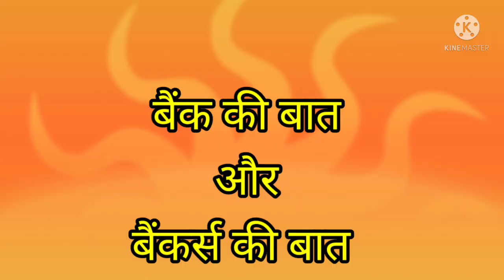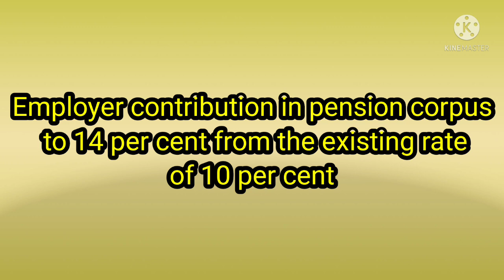Good News For Bank NPS Pension Subscribers | Congratulations,Govt approved Bank Contribution In NPS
nps in bank
bank contributions in nps pension
nps pension in bank
nps for bank staff
nps bank employees
bank nps news
nps bank news
nps contributions
nps employees contributions
nps employer contributions
nps latest news
nps news today
nps bank staff news
latest news of bank NPS
NPS latest update
NPS current news

bank nps news today
employer contributions in nps
Bank Union meeting with iba for Revision in bank family pension. bank retirees pension revision. bank pensioners news , latest news on bank pension , bank family pension revision , bank pensioners pension latest news , family pension in bank latest update , family pension update , bank retirees pension update , update bank family Pension & revision of bank contribution in NPS . In letter union demanded for bank employees for family pension of 30% of pay without ceiling to the family of deceased bank staff . Decision of no monetary ceiling was already agreed between bank union and iba for bank family pensioners . but clearance from government not received yet for pension to family after death of bank staff without ceiling . Hence bank union requested finance minister to give approval for bank family pension soonest .
bank retireees pension news
bank retireees Pension latest news
health insurance bank retirees
bank retired staff pension
health insurance for bank family pensioners
health insrance for bank pensioners
health insurance bank pensioner's
bank retirees union

Latest in banking :
Bank privatisation news | 2 banks finalised for bank privatisation | Banks will privatise soon.
IOB Privatisation . BOI Privatisation  . BOM Privatisationyog finalise jump on bank privatisation news .
Recently news of 2 banks shortlisted for privatisation was in media  . Niti Aayog submitted 2 bank names for privatisation . BOM Privatisation , BOI Privatisation , CBI Privatisation & IOB Privatisation was in bank Privatisation news . As per news  Bank Of Maharashtra , Bank of India , Central bank of india & Indian Overseas banks are selected for bank privatisation. In most news 2 banks out of 4 for privati

Finance Minister also announced  privatisation and divestment of banks  .Government already  finalised IDBI bank Privatisation . So IDBI will privatise soon . Banks shares price increased after privatisation news .

However no official statement on bank privatisation till now . In past  6  banks were shortlisted for privatisation .  Decision of 2 banks privatisation now taken from these shortlisted banks and now 2 banks name announced for privatisation . BOM was to be privatise as per sources .